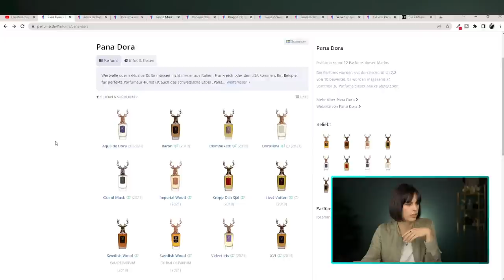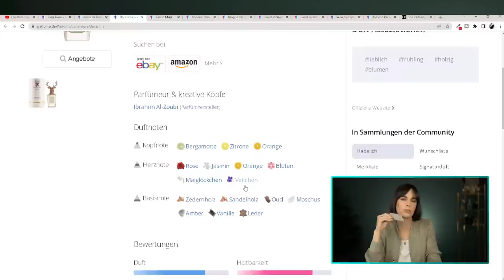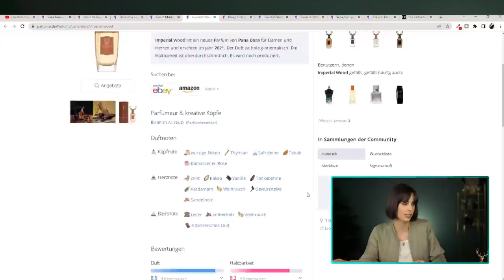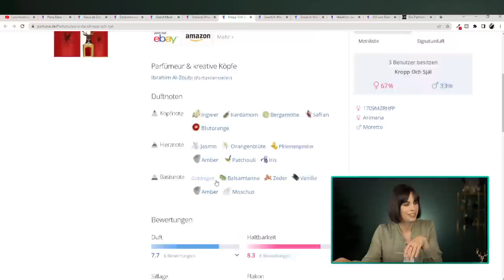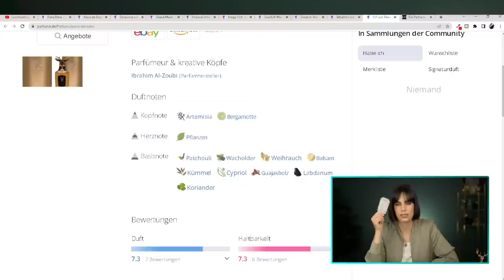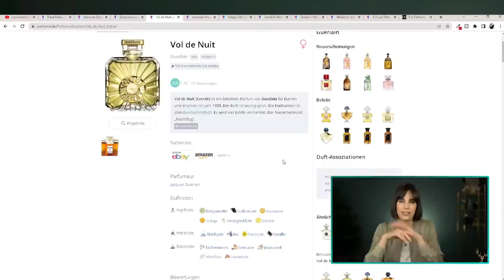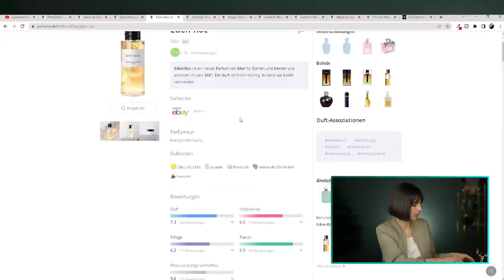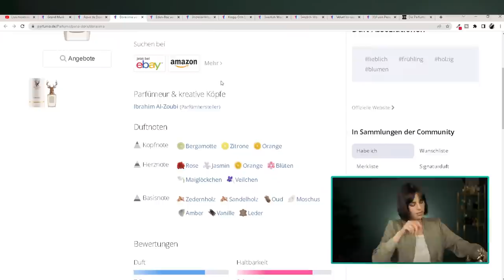🔴 LIVE - Neue Düfte, Chit-Chat & Surprise Giveaway | Leni's Scents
wir werden wieder ein paar Düfte testen, uns unterhalten, und dann habe ich auch noch etwas besonderes für euch!
Viel Spaß!

Falls du keine Lust auf ein längeres Commitment hast, aber trotzdem etwas in die Kaffeekasse werfen möchtest, dann klicke

🖤 🖤 🖤 AGENDA 🖤 🖤 🖤

Pana Dora
Upcoming Things
Q&A

🎞️ 🎞️ 🎞️ WEITERE VIDEOS 🎞️ 🎞️ 🎞️

🎬🎬🎬 FILMING EQUIPMENT 🎬🎬🎬

🎼 🎼 🎼 MUSIK 🎼 🎼 🎼

💌 💌 💌 SOCIAL 💌 💌 💌